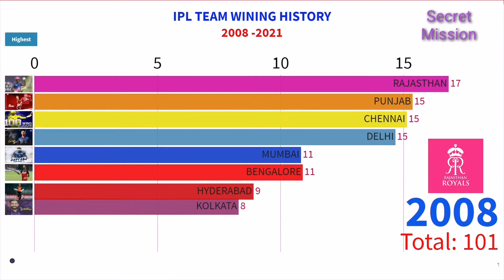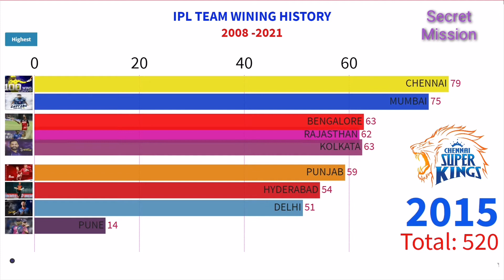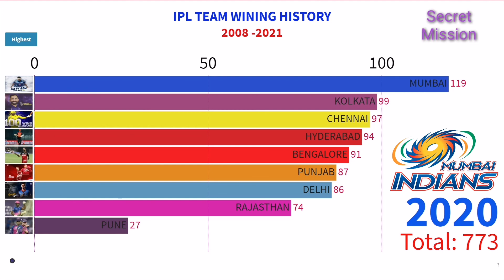IPL TEAM WINING HISTORY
and do voice and edit so do support us. thankyou

content create and presented by news17 TAMIL   KK Bros( Rajesh Kumar Thiyaga Rajan )

DELHI CAPITALS

SUNRISERS HYDERABAD

PUNJAB KINGS

MUMBAI INDIANS

RAJASTHAN ROYALS